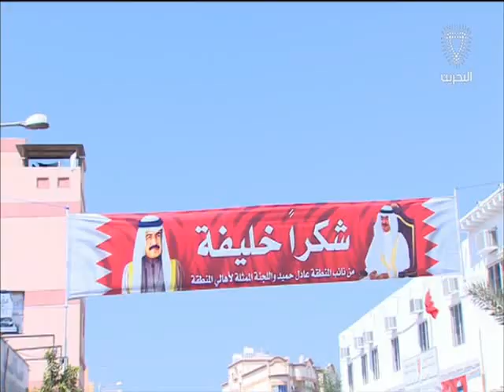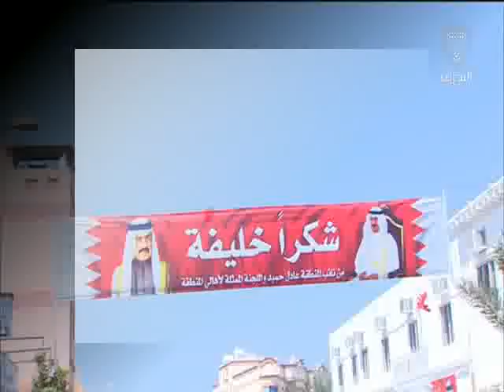البحرين: سمو رئيس الوزراء يقوم بزيارة ميدانية إلى قرية السنابس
المنامة في 18 سبتمبر /بنا/ قام صاحب السمو الملكي الأمير خليفة بن سلمان آل خليفة رئيس الوزراء الموقر بزيارة ميدانية مفاجئة إلى قرية السنابس للقاء أهاليها والاطمئنان على أحوالهم واحتياجاتهم حيث كان لذلك أطيب الأثر في نفوس أهالي سنابس الذين حرصوا على التوافد للسلام على سموه وتقديم الشكر على متابعة سموه الشخصية لكافة احتياجاتهم ومتطلباتهم.